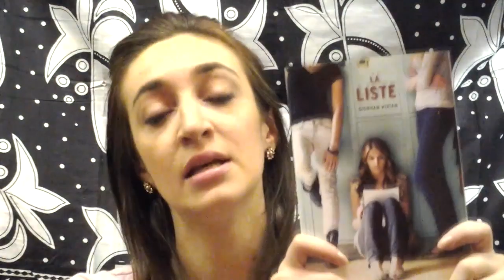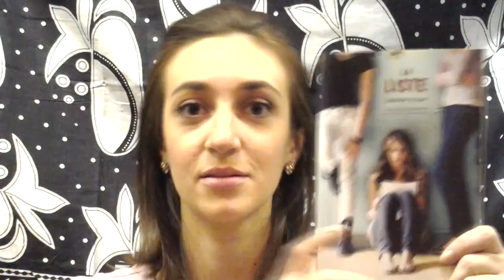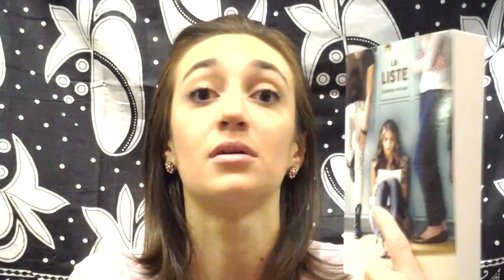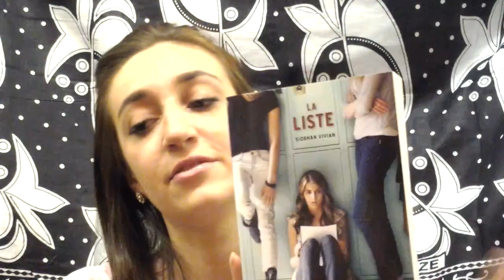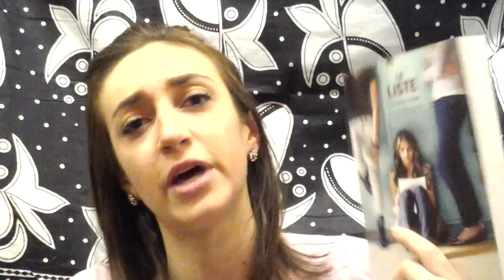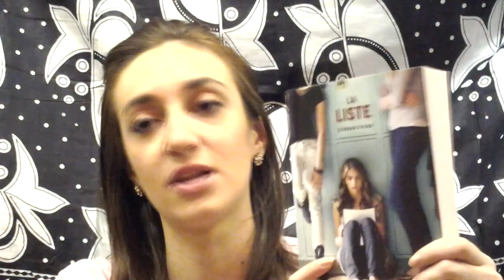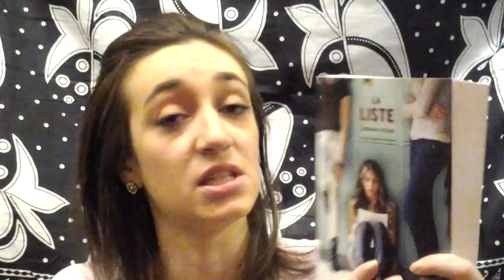Siobhan Vivian, La Liste | Harcèlement au Lycée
Siobhan Vivian, La Liste, éd. Nathan, à paraître le 25 avril 2013

Ne vous murez pas dans le silence. Parlez-en autour de vous.
Et n'oubliez pas :
Personne n'a le droit de vous rabaisser. Vous êtes unique et merveilleux. La vie vous réserve encore tant de belles opportunités. Le laissez pas ces personnes tout gâcher.
Quelque part, quelqu'un tient à vous.